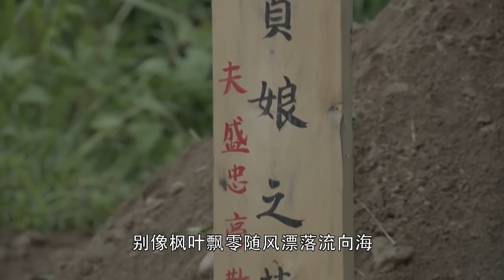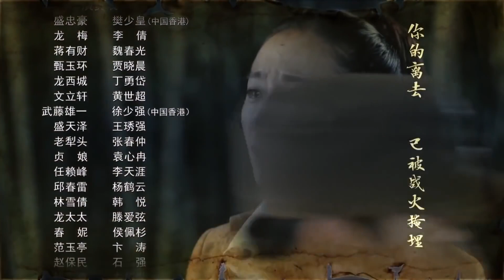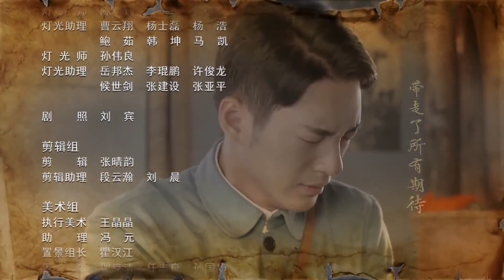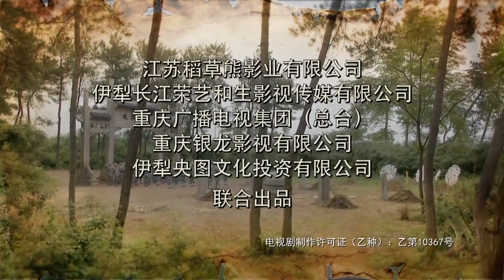《冷刀剿匪》18 | 一身好武艺的豪迈女汉子带领抗日自卫军以一敌百，刀刀见血制服敌军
导演：杜修斌
主演：樊少皇、李倩、丁勇岱、徐少强、贾晓晨
《冷刀剿匪》讲述了名动华北的京剧戏班“盛家班”师兄妹三人，在复仇之路上百转千回，最终融入抗战洪流的故事。二十世纪三十年代末，名动华北的京剧戏班“盛家班”与悍匪蒋有财结下了梁子，在冲突中头牌武生盛忠豪的父亲和恩师皆惨死。父亲临终前逼迫盛忠豪立下毒誓不能复仇，盛忍痛带着师弟文立轩和师妹甄玉环逃往天津。途中几人被溃兵冲散，为了掩护同门盛忠豪被抓，落入日军劳工营，在此过程中盛忠豪杀死汉奸替师叔报了仇，也因此错失了与师妹甄玉环重逢的机会，深深相爱的一对同门恋人从此天各一方。多年后，师兄妹三人战地相逢，百感交集。盛忠豪终于融入革命洪流，龙家集抗日自卫军被正式改编为八路军独立营，盛忠豪任营长，文立轩任指导员，兄弟二人再度并肩作战，最终他们全歼武藤雄一部。